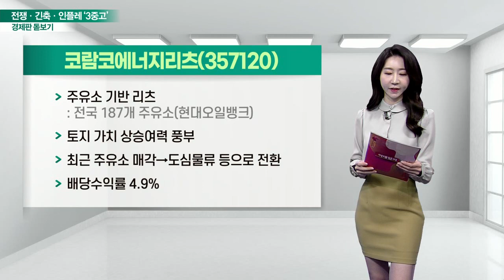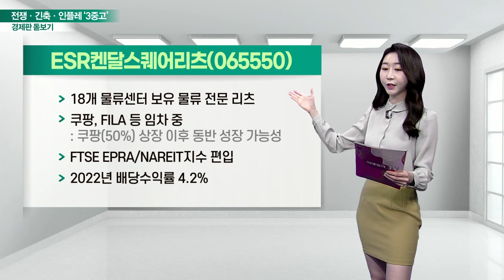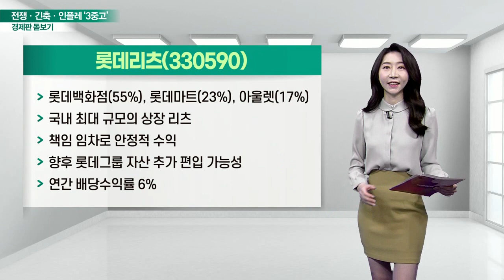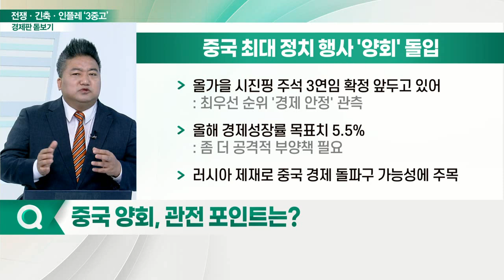전쟁·긴축·인플레 ‘3중고’... 국내 경기 버텨낼까?_경제판 돋보기 (20220307)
Q. 우크라 사태 장기화 우려로 시장 억눌려… 상황은?
Q. 우크라이나發 스태그플레이션 우려, 전망은?
Q. 美 연준, 적극적 긴축 정책 가능성… 영향은?
Q. 대외 리스크로 '2분기 한국경제 침체' 가능성 대두?
Q. 한국경제, 2분기 경기 침체 우려… 대응책은?
Q. 중국 양회 개막, 관전 포인트는?